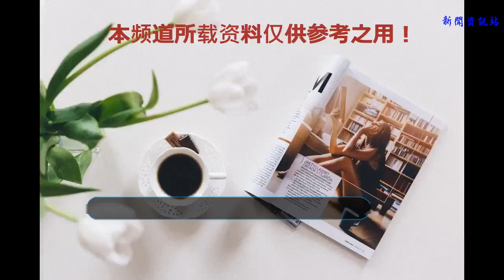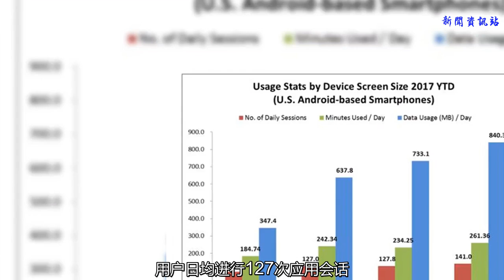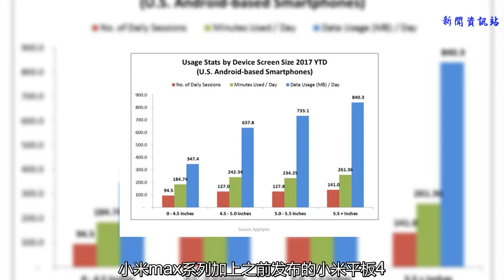大屏手機的出路在哪里，為何小米仍然堅持做大屏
過去的幾年里，安卓手機的屏幕尺寸變得越來越大。然而，手機到底小屏幕好還是大屏幕好，至今還沒有定論。對此，有科技公司對美國用戶使用手機的習慣進行了調查。
    AppOtix是科技公司Strategy Analytics的一個部門。該部門在4000臺手機上進行了監測實驗，收集了2017年至今的用戶使用數據，并制成了圖表。根據圖表上的數據，與屏幕大小在5.5寸以下的手機相比，屏幕在5.5寸以上的手機使用頻率更高，消耗的流量更多。
    ▲XDA的網頁截圖，數據來自AppOptix
    從圖中可以看到，比起比5寸屏以下的手機，屏幕在5.0至5.5寸以及大于5.5寸屏的手機消耗的數據流量更多。此外，在屏幕大小超5.5寸的手機上，用戶日均進行應用會話141次，使用手機261.36分鐘，使用數據流量為840MB（蜂窩數據+WiFi）。
    而在屏幕大小為4.5至5.0的手機上，用戶日均進行127次應用會話，使用手機242分鐘，流量637MB。（注：應用會話次數即app session，每位用戶使用App次數）
    對比以上各組數據可知，用戶總體更偏愛大屏手機。使用大屏手機的用戶每天會話次數更多，使用時間更長，流量消耗更大。大屏手機自然而然地吸引用戶著使用，并且更適合作為生產力工具。隨著窄邊框、18:9全面屏的流行，大屏手機的不便之處逐漸減少，這應該是一件好事。
    隨著顯示技術的日益精進，相信未來的屏幕將會越來越大，但是所帶來的問題就是操作性和攜帶性的妥協，當初一個手所能掌握的手機已經一去不復返了。
    小米max系列加上之前發布的小米平板4，很好的將手機屏幕從5寸銜接到8寸，能讓消費者更好的選擇自己適合的尺寸，不得不說，小米的產品定位策略做的很高明。